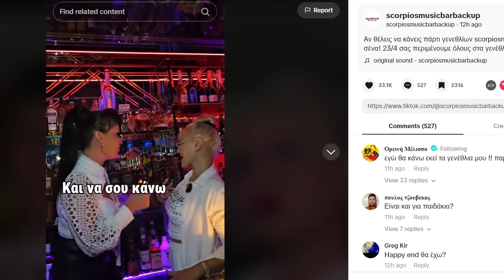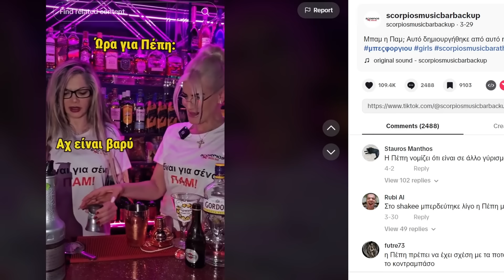Η επιχειρηματίας της χρονιάς ΠΑΜ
Αυτός είναι ο καλύτερος τρόπος για να στηρίξεις και εσύ το κανάλι !!!

Ο καλύτερος τρόπος να αναπτυχθούμε είναι από στόμα σε στόμα.